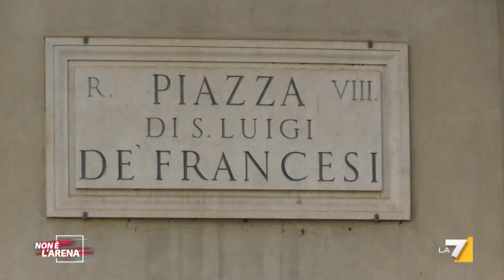Vitalizi, le dichiarazioni di Caliendo in vista del possibile ripristino in seguito ai ricorsi ...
Questa sera a Non è l'Arena torneremo a parlare di vitalizi ed ascolteremo le ultime dichiarazioni di Giacomo Caliendo, presidente della commissione Contenziosa del Senato, che si asterrà dalla decisione sui ricorsi degli ex senatori.